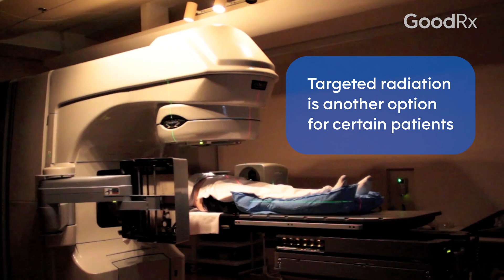Treatment Options for Prostate Cancer | GoodRx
Prostate cancer typically grows very slowly, and today's prostate cancer treatments are better than ever. Treatment outcomes vary, but many people do well with current therapies. In this video, William K. Oh, MD, chief of hematology and medical oncology at Mount Sinai Health System, discusses treatment options for patients with localized and advanced prostate cancer.